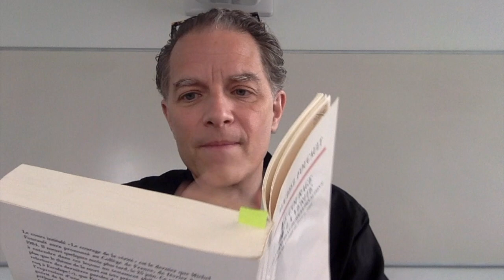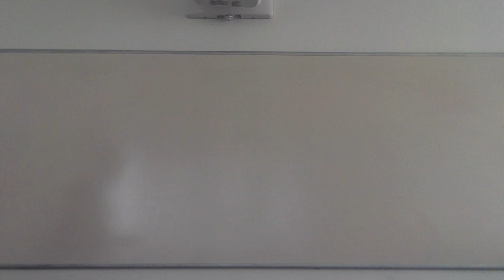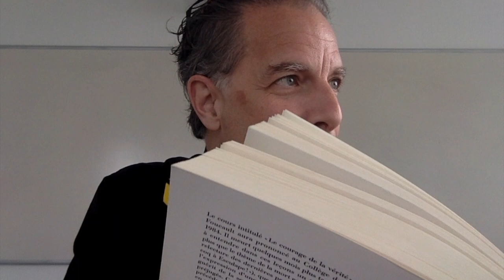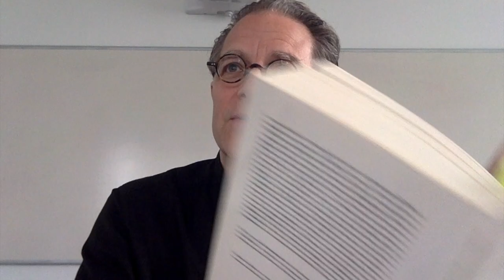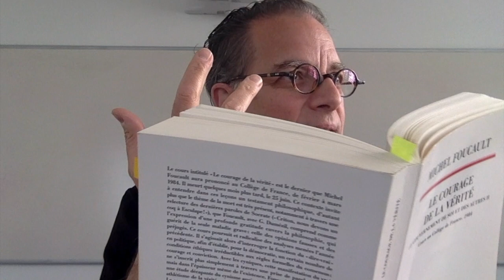Séminaire #10 de Bernard E. Harcourt (EHESS) : 23 mai 2023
Le Nietzsche de Foucault des années 1970

Résumé :
Pour finir notre série des ombres foucaldiennes de Nietzsche, nous allons lire et penser au Foucault des années 1970.

À lire :
Michel Foucault, “Leçon sur Nietzsche,” 195-213, in Leçons sur la Volonté de savoir. Cours au Collège de France, 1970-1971 (Paris: Gallimard/Le Seuil, 2011).

Michel Foucault, “Résumé du cours,” 215-221, in Leçons sur la Volonté de savoir. Cours au Collège de France, 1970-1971.

Daniel Defert, “Situation du Cours,” 255-279, in Michel Foucault, Leçons sur la Volonté de savoir. Cours au Collège de France, 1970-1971.

Ressources bibliographiques :
Bernard E. Harcourt, “The Illusions of Influence: On Foucault, Nietzsche, and a Fundamental Misunderstanding,” May 28, 2019,